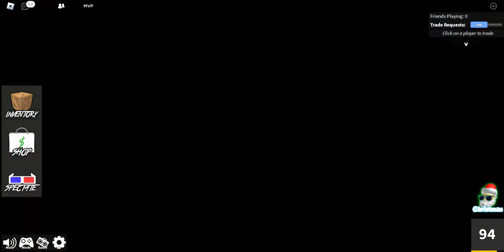Playing Roblox Zyleaks MM2!